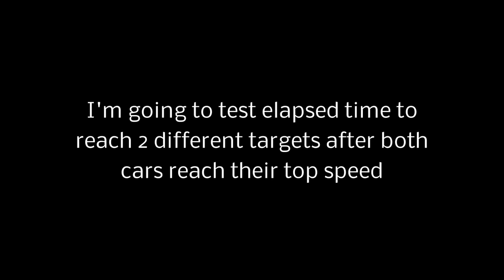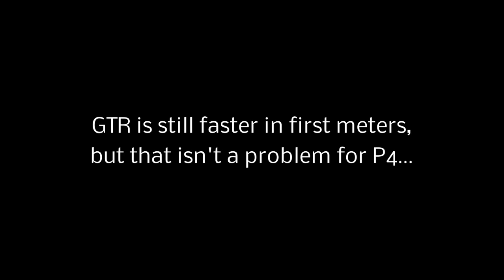Asphalt 8 - Acceleration test (Rivale GTR vs 330 P4)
To make this video I have used gate drift mode in quick race. I started with triple nitro and all boosters.
Both cars have same pro kits applied.
To get these times I have calculated the difference between initial time less marked time when cars reach first and second target, so, results are:
First target (Crosswalk)
Rivale: 3:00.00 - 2:56.601 = 3.399 seconds
P4: 3:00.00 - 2:56.469 = 3.531 seconds

End of straight
Rivale: 3:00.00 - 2:52.641 = 7.359 seconds
P4: 3:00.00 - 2:52.674 = 7.326 seconds

Para hacer este video he utilizado el modo derrapes en carrera rápida. Empezando con triple nitro y todos los potenciadores.
Los dos coches tienen las mismas mejoras pro aplicadas.
Para obtener estos tiempos  he calculado la diferencia entre el tiempo inicial menos el tiempo marcado cuando el coche alcanza el primer y segundo objetivo, así, los resultados son:
Primer objetivo (Paso de peatones)